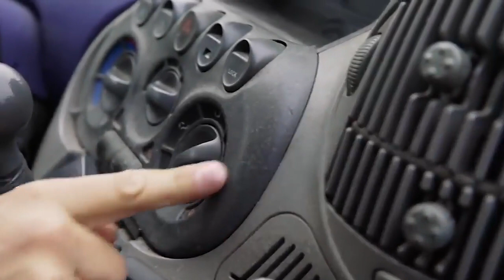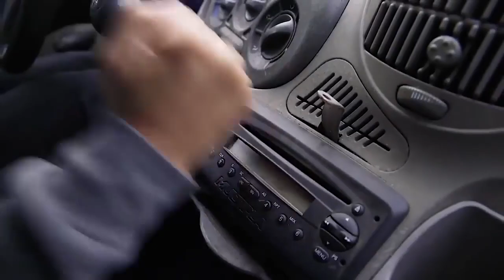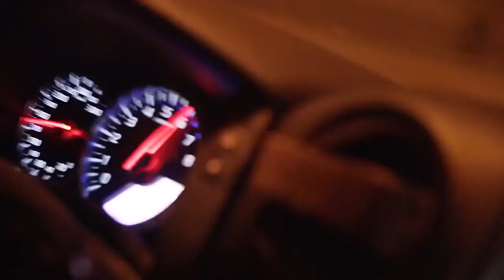BEST OF JP Performance Multipla 2017 4K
Hier ein kleines Best of von unserem JP Performance & seinem Multipla

Videomaterial-Inhaber:
► JP Performance